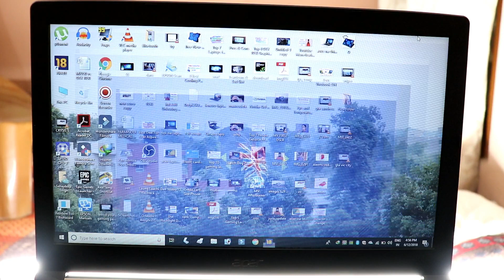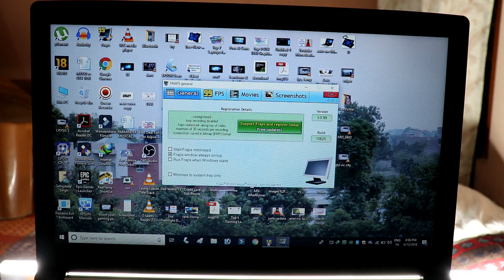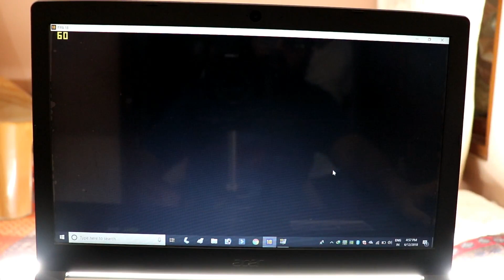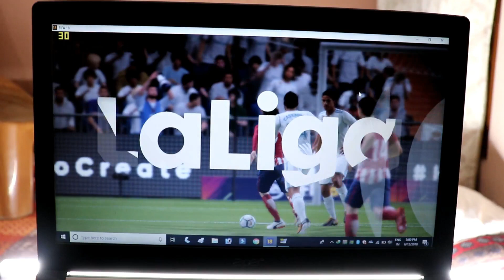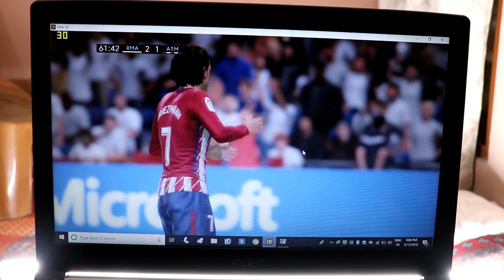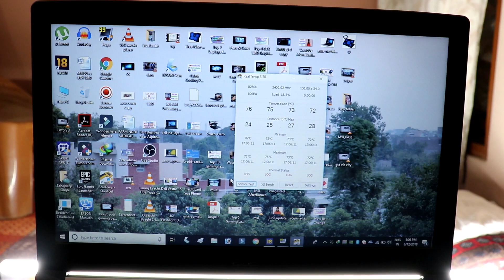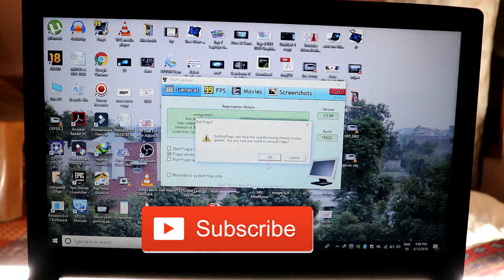FIFA 18 FPS & Heating Test on Acer Aspire 5 (MX150) (SSD)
FIFA 18 FPS & Heating Test on Acer Aspire 5 (A515-51g) (MX150)(SSD)

FlipKart
✓Acer Aspire 5(Linux)
✓Acer Aspire 5(Windows 10)

Direct Link of FlipKart